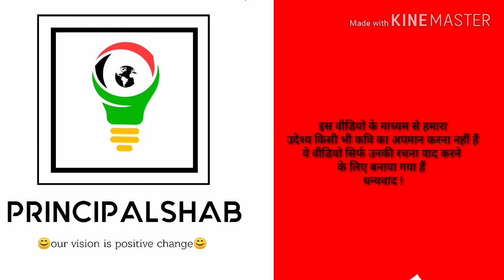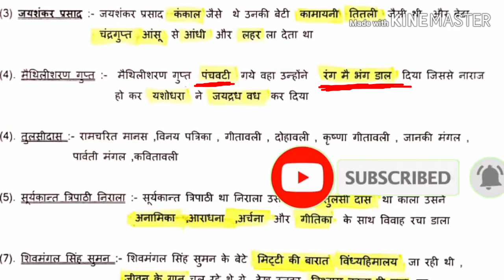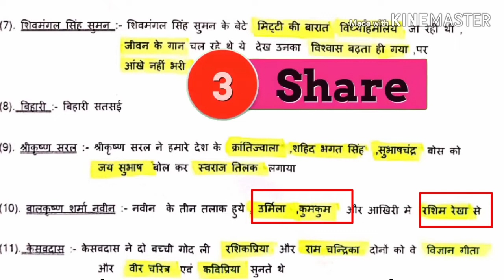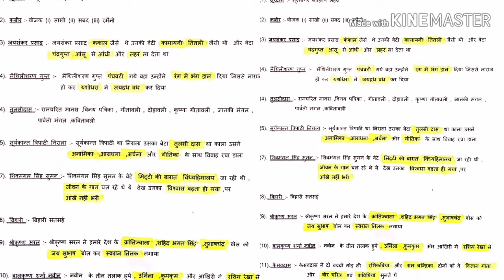Mp board class 12th( कवि परिचय ) tricks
अगर आपको अभी भी प्रॉब्लम आ रही हैं तो कमैंट्स करें हम आपकी मदद करेंगे
अभी इसका 2nd पार्ट भी आएगा जिसमे हम लेखक परिचय ट्रिक लियेगे
3rd पार्ट मे भाषा शैली, साहित्य मे स्थान, भाव पक्ष  इत्यादि